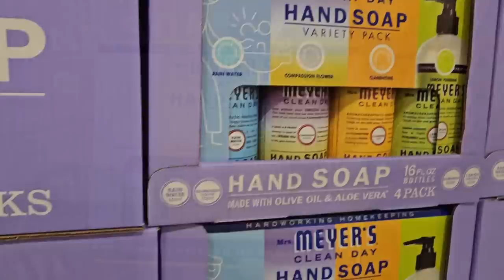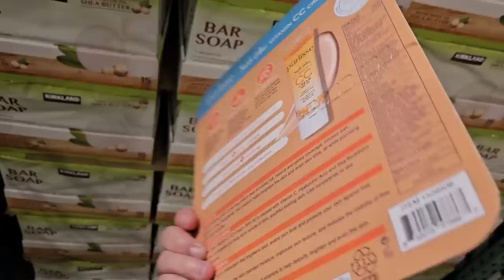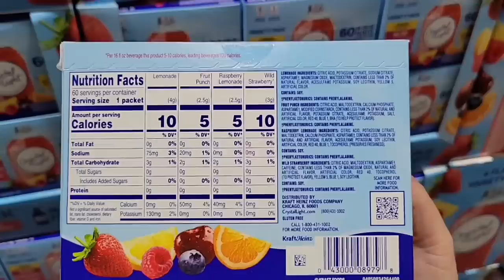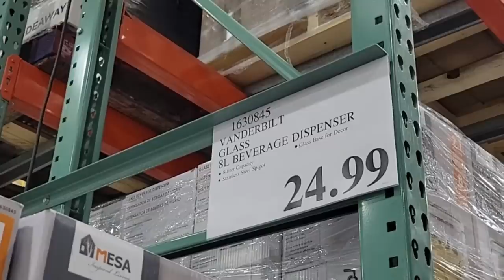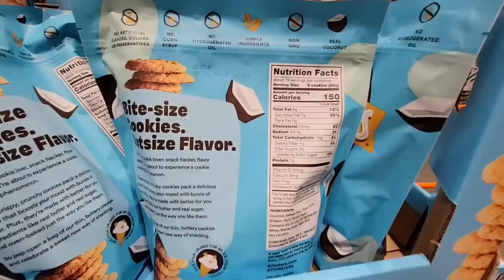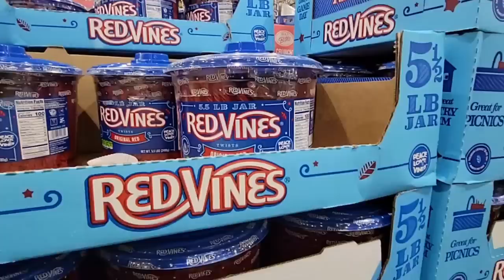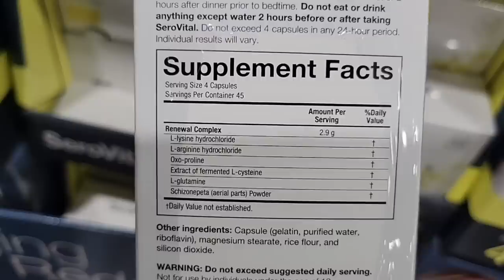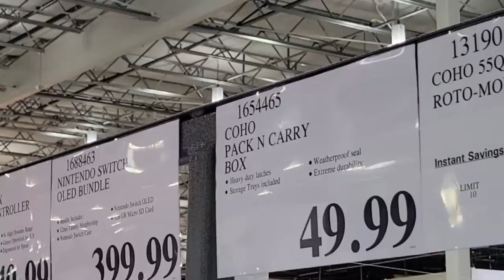COSTCO New Arrivals! Come see WHAT we FOUND!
HELLO my Friendly Shoppers & WELCOME to my Shopping Channel! 🛒 If you LOVE to shop, you are in the right place! 🤩Join my FUN Shopping Community!

Happy NEW ARRIVAL Friday! Today we are in Southern California shopping at Costco and there are many new arrivals! These new arrivals were located in Murrieta and in Temecula.